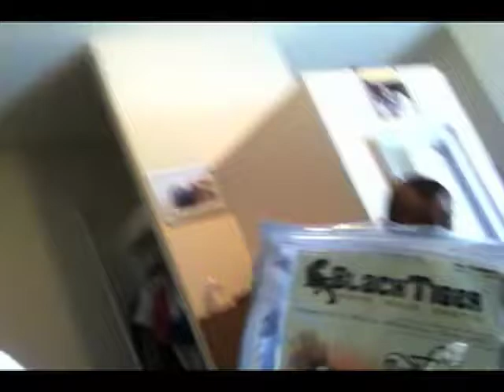Mercito Gesta 5-26-2011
Newest fighter of Top Rank Promotions!